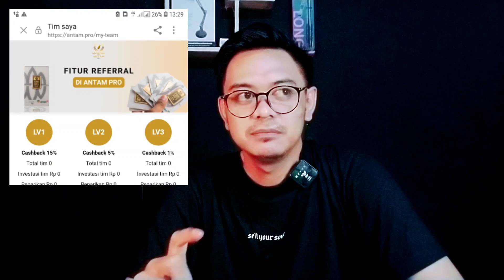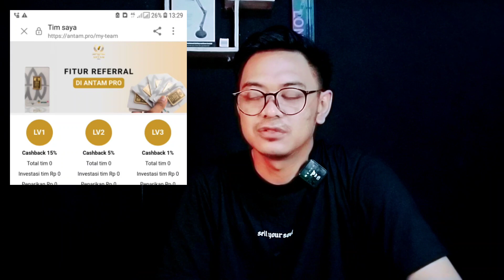Review Aplikasi Antam Pro Penghasil Uang Apakah Aman atau Scam/Penipuan?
Untuk teman-teman yang ingin nemenin saya sekaligus membantu mengedukasi masyarakat akan bahayanya investasi bodong skema ponzi.